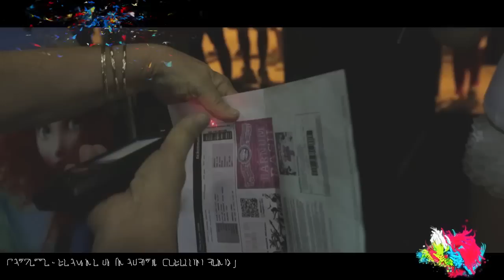Life In Color - Rebirth Tour - Ft. Myers, FL - 10/26/13 - Cazzette, Henrik B & Corporate Slackrs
Life In Color - Rebirth Tour - Ft. Myers, FL - 10/26/13 - Feat. Cazzette, Henrik B & Corporate Slackrs.